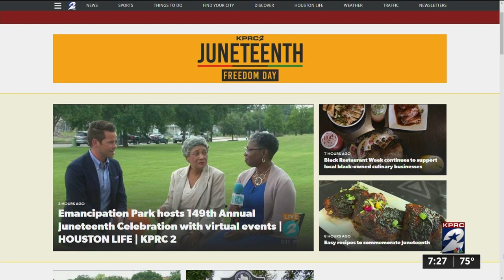KPRC - KPRC 2 News 7:25 AM Update, 6/18/2021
7:25 AM cut-in from KPRC, recorded the morning of June 18, 2021. It is anchored by Owen Conflenti and Lisa Hernandez with meteorologist Eric Braate and traffic with Anavid Reyes. Also features a report from Vincent Crivelli.